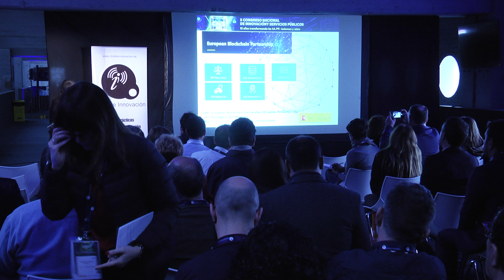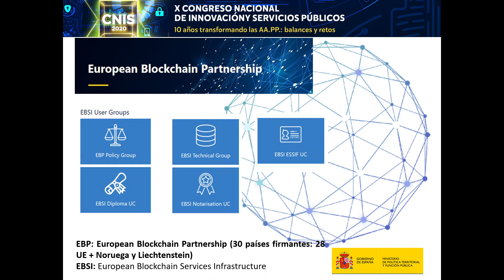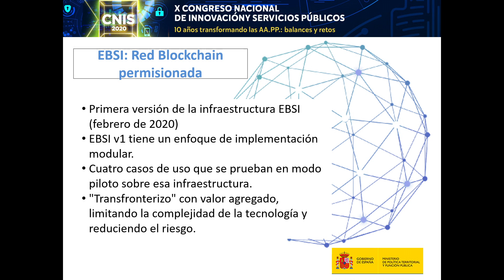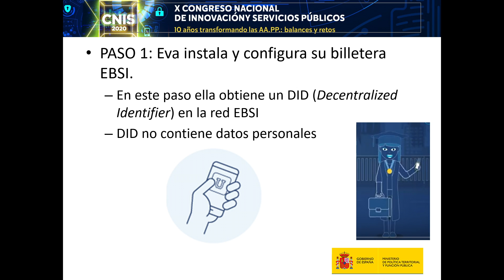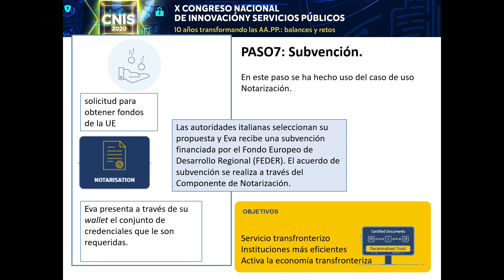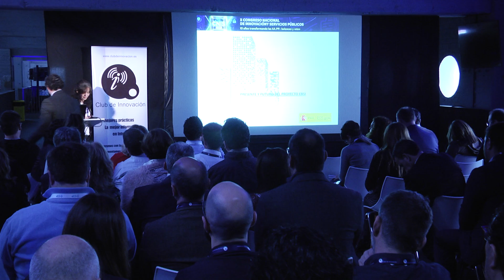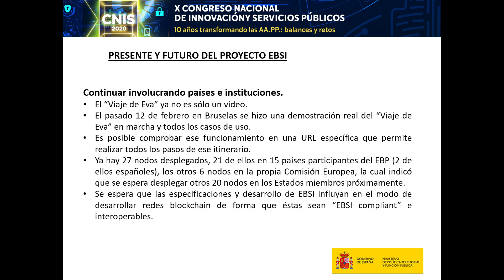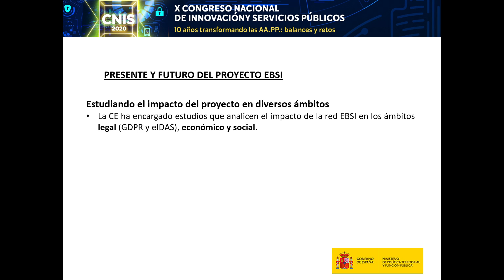Proyecto europeo EVA y blockchain en Europa